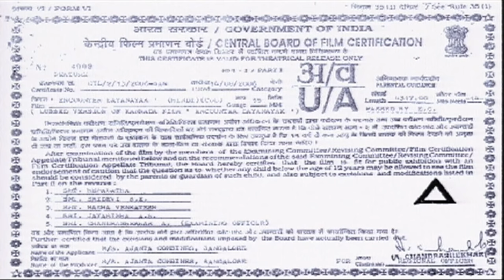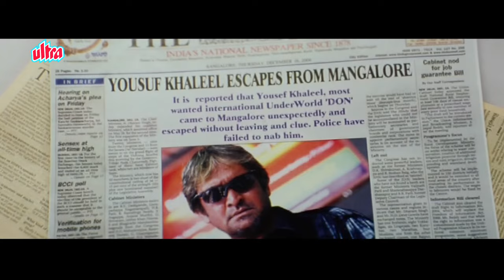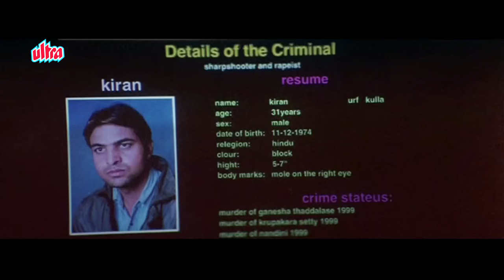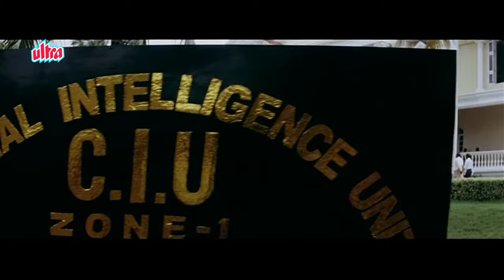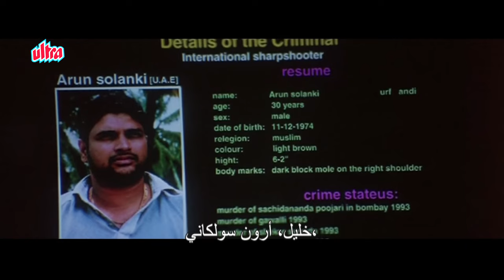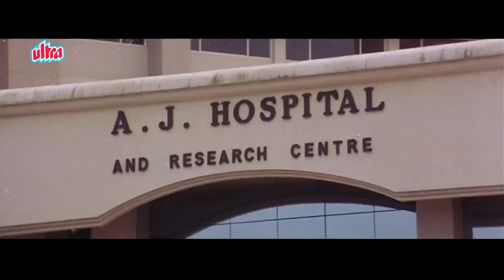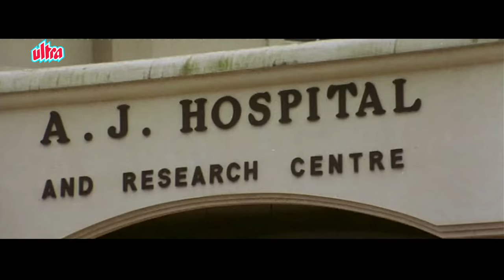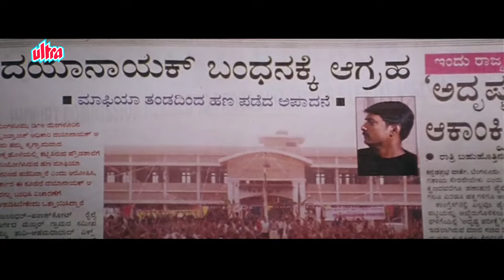एनकाउंटर दया नायक एक्शन फिल्म | Dayanayak Full Movie HD | Hindi Dubbed | Mahesh Manjrekar, Mona L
Movie: Dayanayak - Licensed to Kill
Starring: Mahesh Manjrekar, Monalisa, Sanjay Narvekar, Shekhar Kotyan, Deepak Shirke, Kaushal.
Director: D Rajendra Babu, Producer: A R Raju
Year: 2005